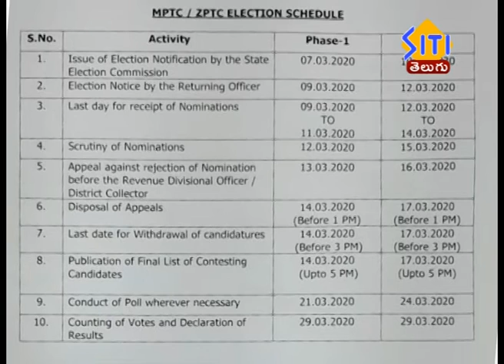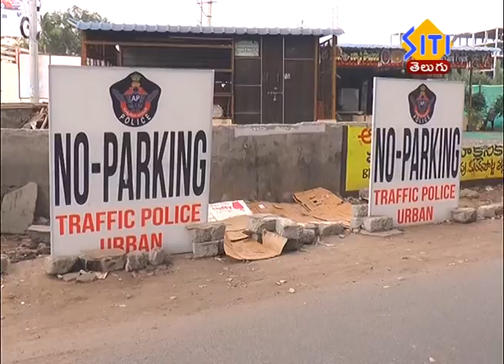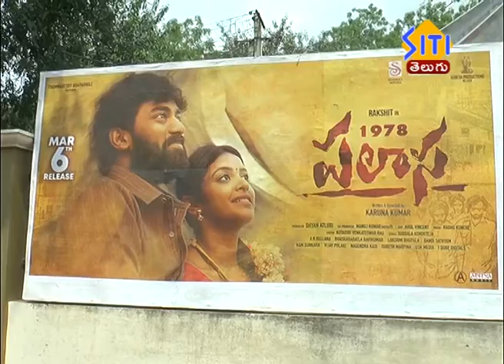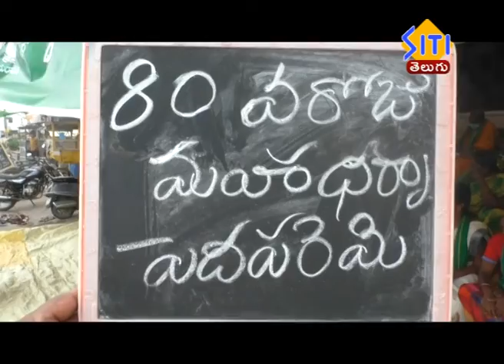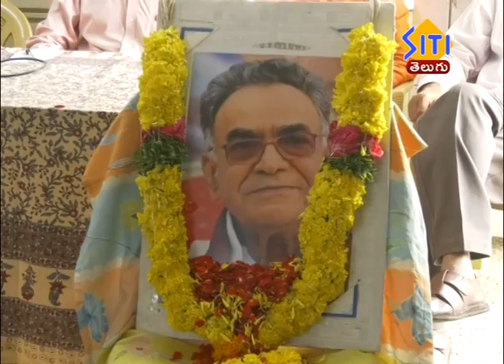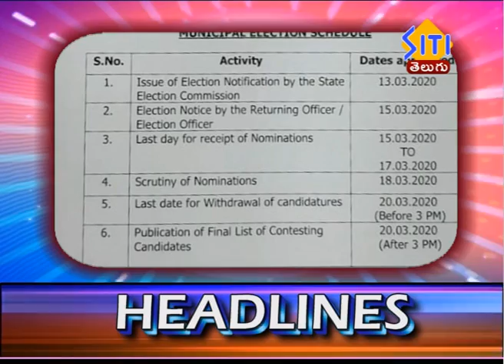Guntur Siti News 06 03 20